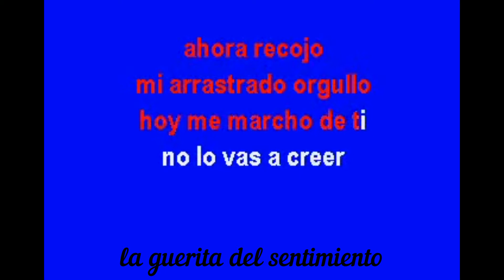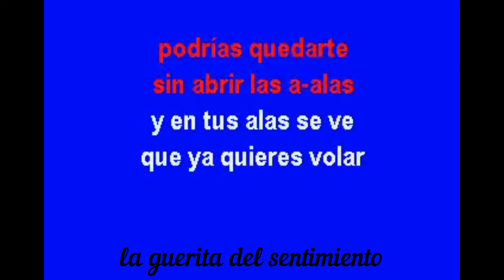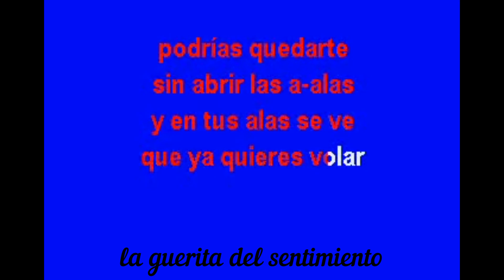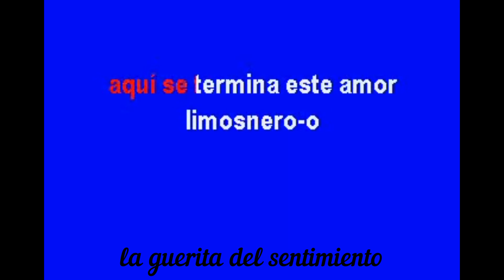amor limosnero karaoke mujeres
amor limosnero karaoke mujere